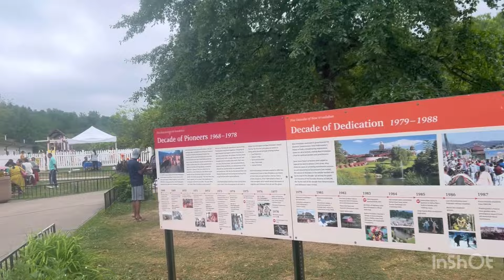HH lokanath swami guru maharaj vyasa puja Vyasa puja special feast